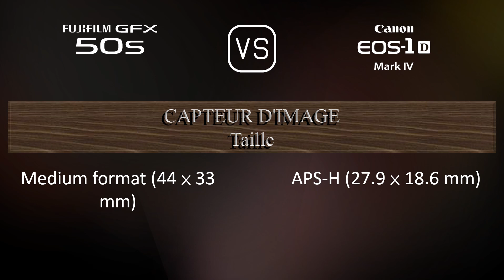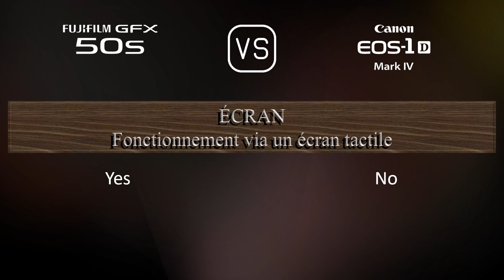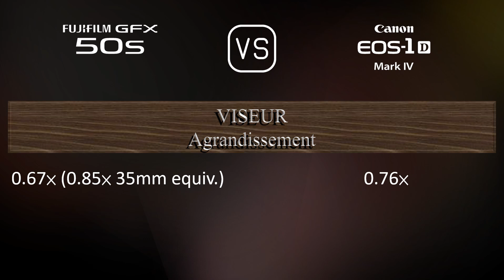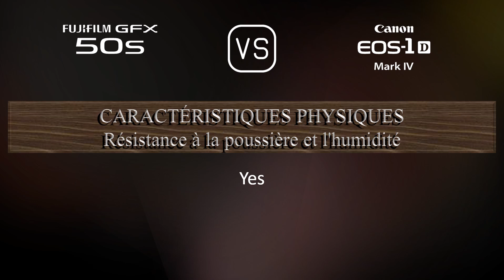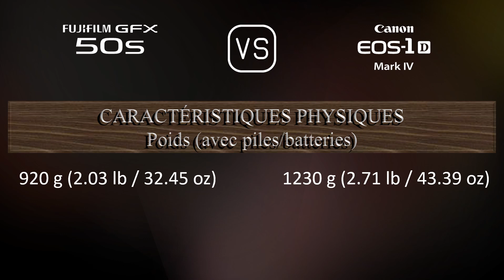Fujifilm GFX 50S vs. Canon EOS-1D Mark IV: Une Comparaison de Caractéristiques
Cette vidéo fournit un aperçu des fonctionnalités du Fujifilm GFX 50S et du Canon EOS-1D Mark IV dans une comparaison de caractéristiques (comparison of specifications).

00:25 LANCEMENT
00:33 BOÎTIER
00:40 CAPTEUR D'IMAGE
01:01 IMAGE
01:16 OPTIQUE ET MISE AU POINT
01:41 ÉCRAN
01:58 VISEUR
02:13 FONCTIONNALITÉS PHOTOGRAPHIQUES
03:06 FONCTIONNALITÉS VIDÉOGRAPHIQUES
03:20 STOCKAGE
03:24 CONNECTIVITÉ
03:49 CARACTÉRISTIQUES PHYSIQUES
04:07 AUTRES CARACTÉRISTIQUES